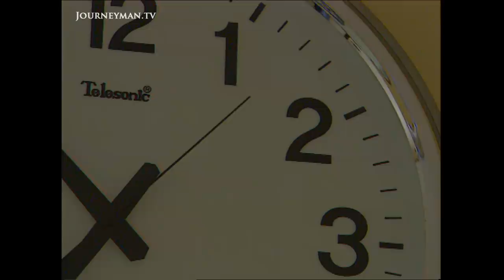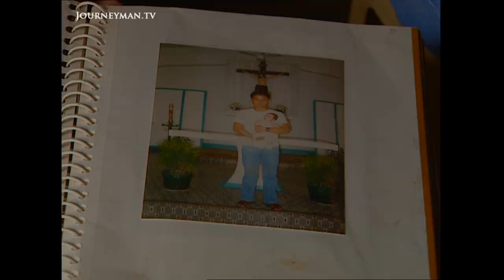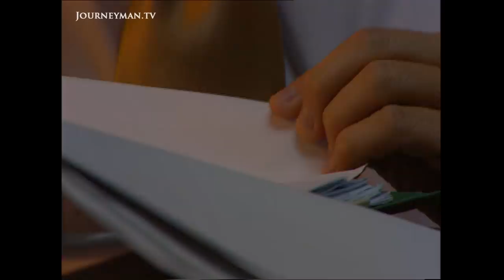The Ruthless Crackdown on Crime in the Philippines (2000)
Death Row (2000) - Over 1300 prisoners in the Philippines are on death row, awaiting their lethal injection. However, there are concerns that innocents are being executed along with the guilty.

The rising number of executions is part of a crackdown on crime – Zero Tolerance Filipino style. The man in charge of this campaign is Ping Lacson of the Philippines National Police. He was nick-named Dirty Harry when he broke a big gang of Manila bank robbers and took no prisoners. In his first six months petty crime is down 30 percent and drug arrests have doubled. While politicians score points, human rights activists and leaders of the Catholic Church call for an abolition of the death penalty.